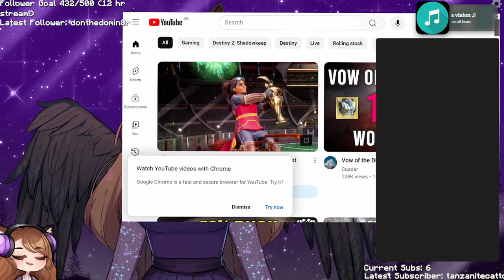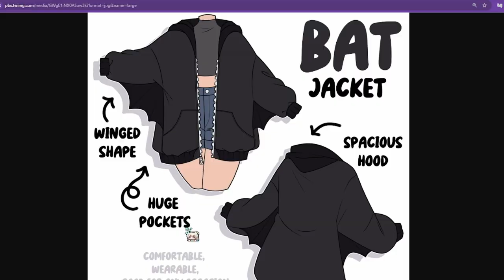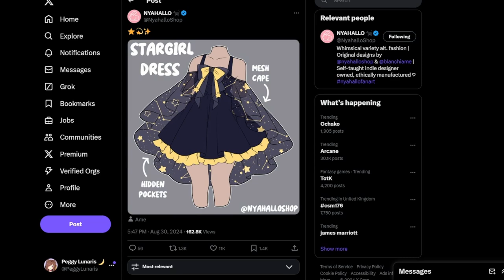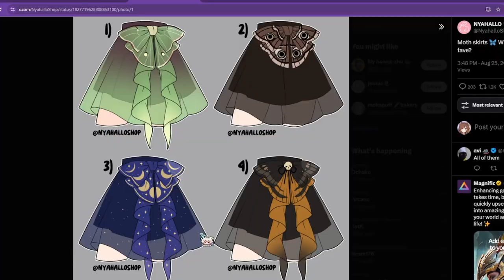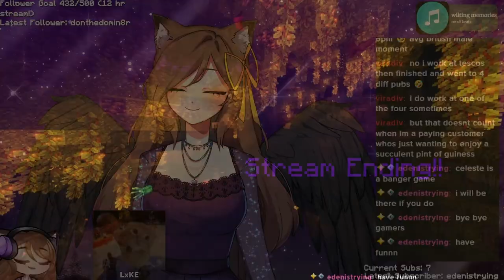New Content and SWORD WEEK! [3rd September 2024 VOD]